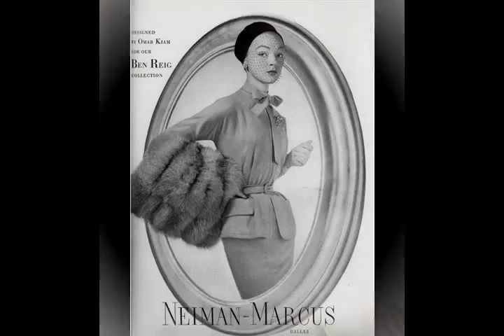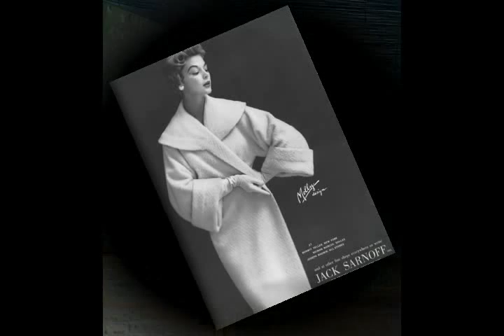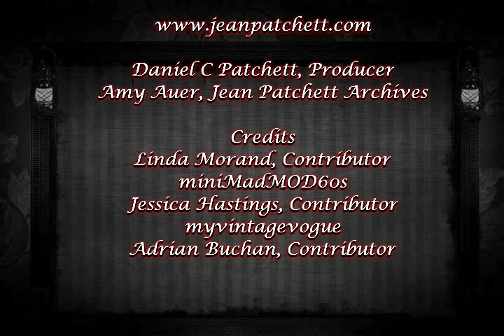Jean Patchett "CLASSIC JEAN" 1950s Iconic Vogue Model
The Patchett & Auer Family Present

Jean Patchett is one of the top 10 most famous Vogue Fashion models of all time. Jean modeled for over 3 decades, and was the most highly sought after model for over seven years. The most reknown photographers of the 1940s, 1950s and 1960s photographed Jean Patchett for Vogue and other high fashion magazine of the time for features and ads. Jean created a legacy of hundreds of iconic images and helped bring fashion photography to a level of art. You can see over 1,200 images of Jean Patchett
Special Thanks to:
My cousin Amy Auer, Jean Patchett Archives
Linda Morand, miniMadMod60s
Jessica Hastings, myvintagevogue
Adrian Buchan
for their help, inspiration, contributions and intellectural assistance.